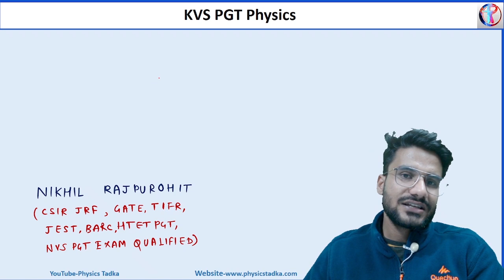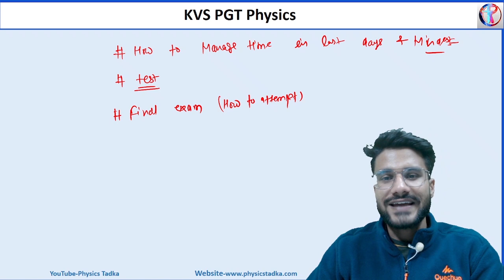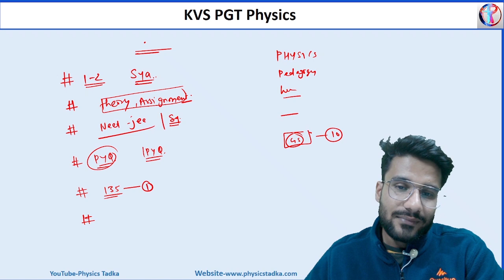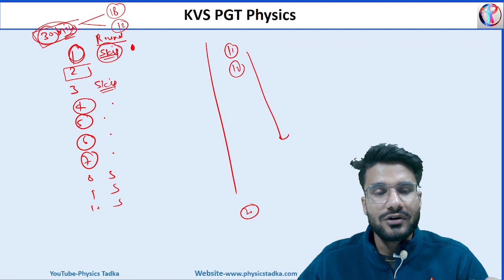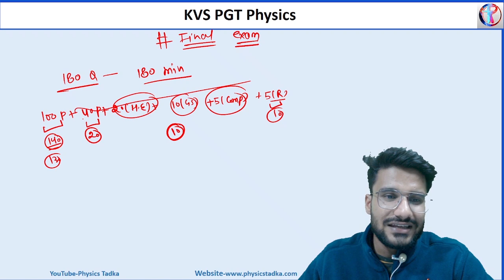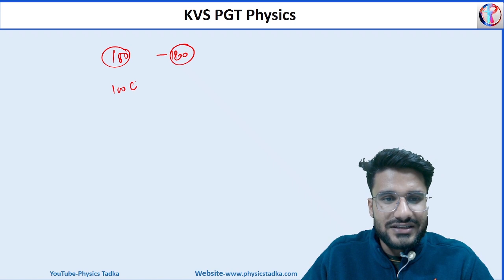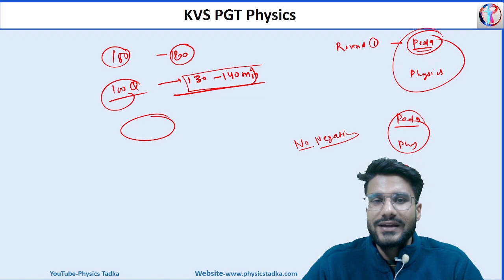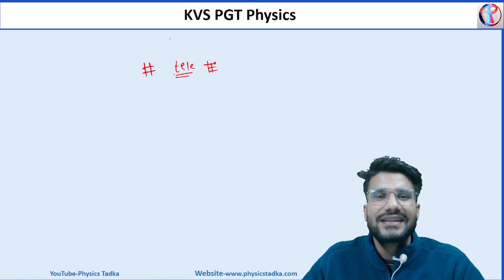KVS PGT PHYSICS LAST MINUTE PREPARATION STRATEGY| PHYSICS TADKA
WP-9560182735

                                  Regards
                              Mukesh Limba